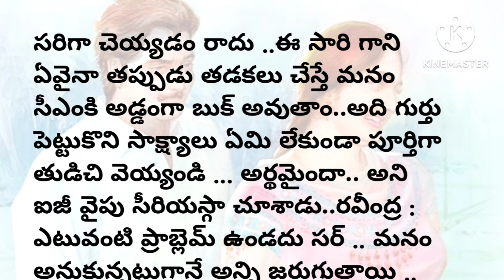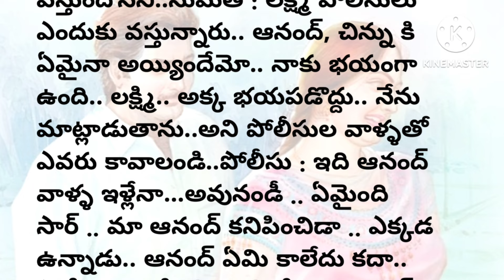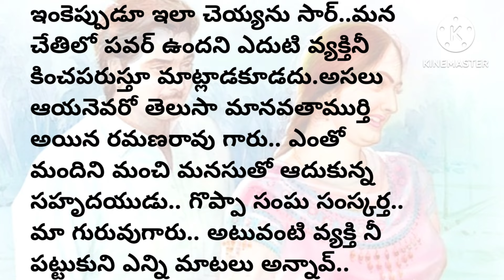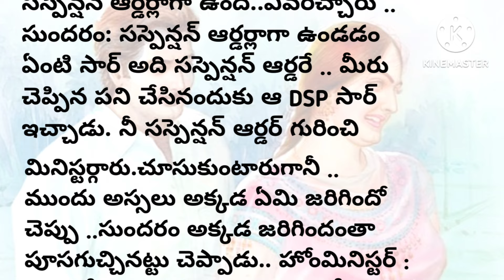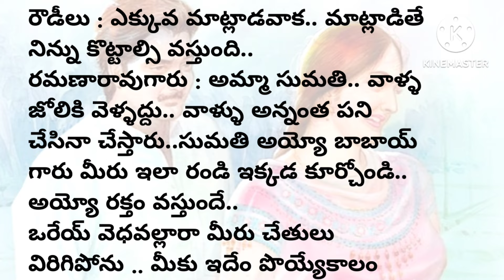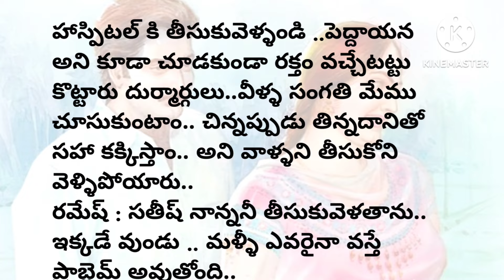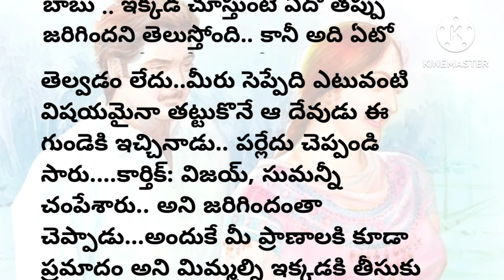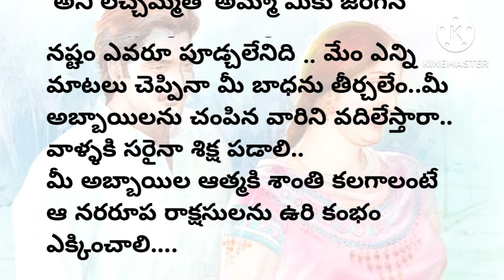బావ మరదళ్ళ ప్రేమ కథ(part-25)| ప్రతి ఒక్కరు తప్పక వినవలసిన కథ| heart touching stories